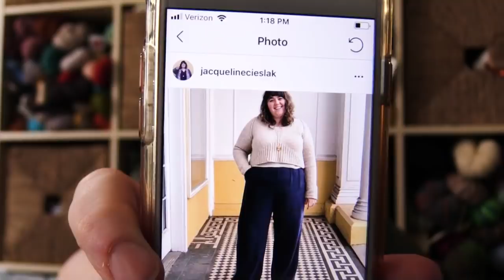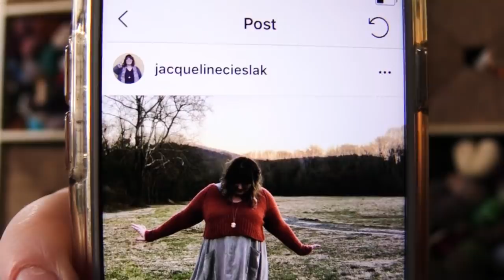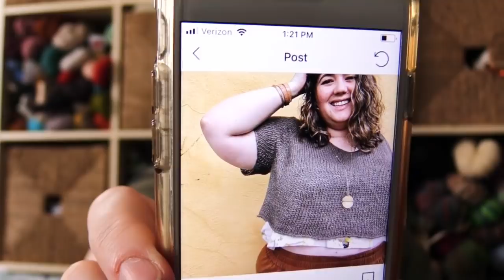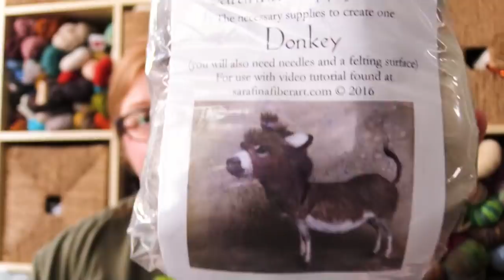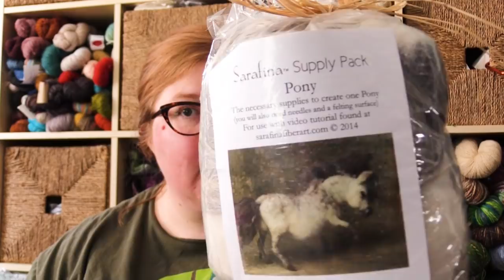Episode 245: Wanna Hang Out?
Works in Progress:

Doocot by Kate Davies in Harrisville Designs Nightshades, Insomnia colorway

Mercury Socks by Kim Drotar in On the Round's Signature Sock Yarn, unknown colorway

Ursa by Jacqueline Cieslak in Stacy Charles Fine Yarns, Ariana, Amber colorway

Behind the Scenes:

Yoke Emma by Astrid Tueting in Juniper Moon, Patagonia, Juniper, Aquamarine, Mustard, and Thistle

Marled Mania Cardigan by Stephen West

Pebbles & Pathways Socks by Marceline Smith (Hey BrownBerry Podcast) in Quince & Co. Chickadee, Honey colorway

Bergen Infinity Scarf by The Petite Knitter in Beaverslide Dry Goods 2-ply Sport

Rikke Hat by Sarah Young in Zomari Dyelab, Faraday Base, Basic colorway